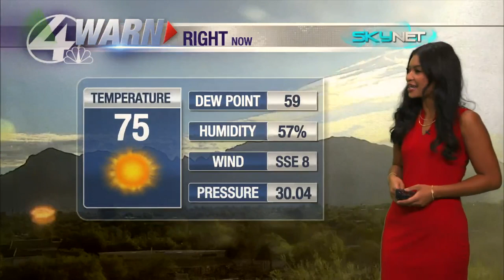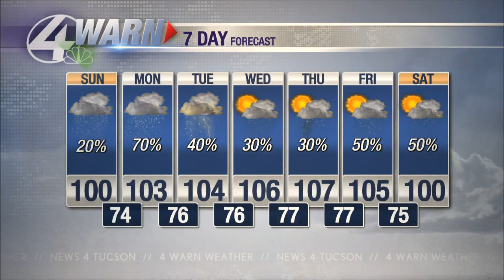Isabella's Sunday Morning Forecast 8/13/23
20% chance of scattered PM storms today. Big storm day tomorrow, up to 70% chances of storms in Tucson tomorrow. The heat will be coming back later into this week, high of 107.